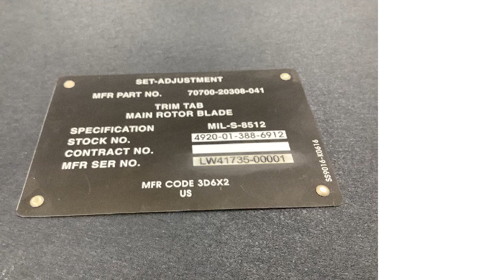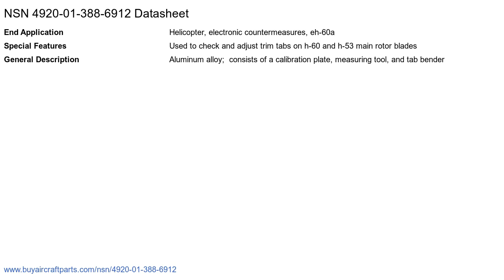NSN 4920-01-388-6912 Trim Tab Adjustment Set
NSN: 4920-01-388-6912 a Trim Tab Adjustment Set. Part Number: 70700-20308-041. This product can be located in our Aircraft Maintenance And Repair Shop Specialized Equipment section on our